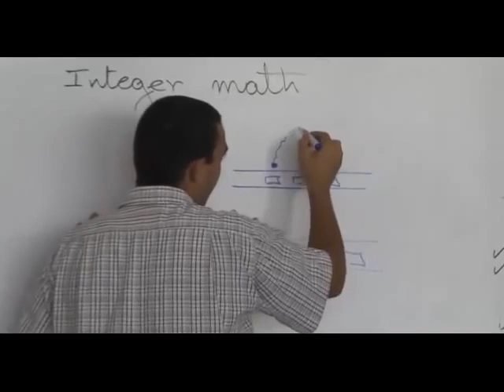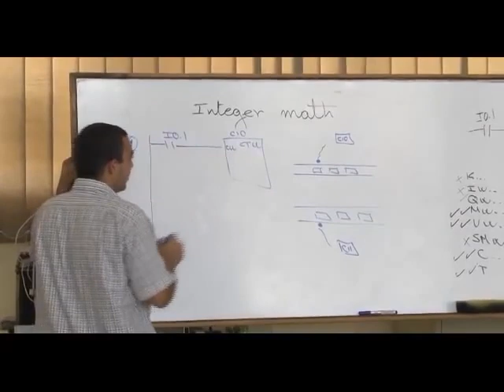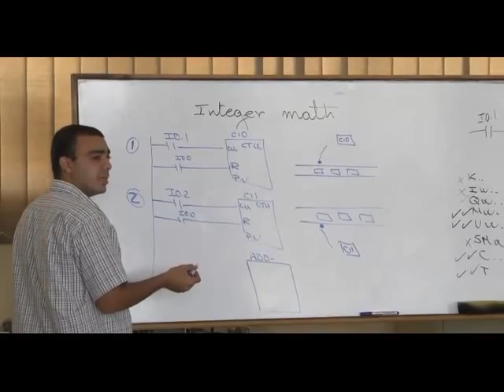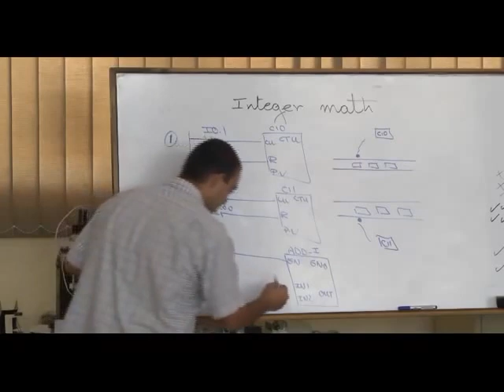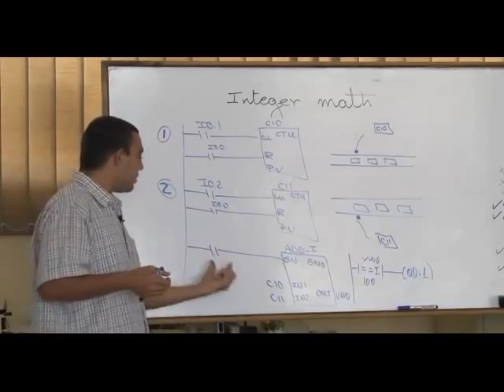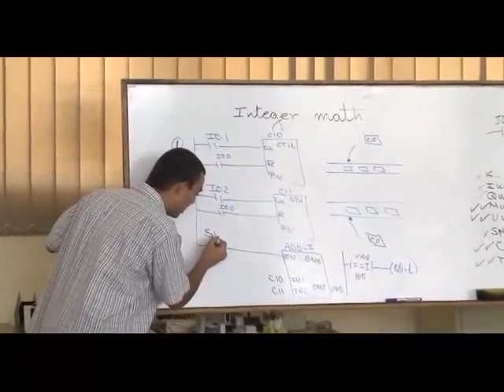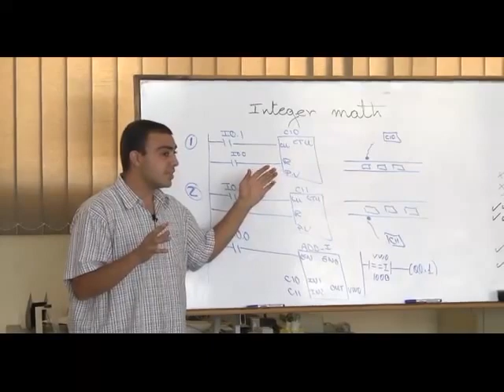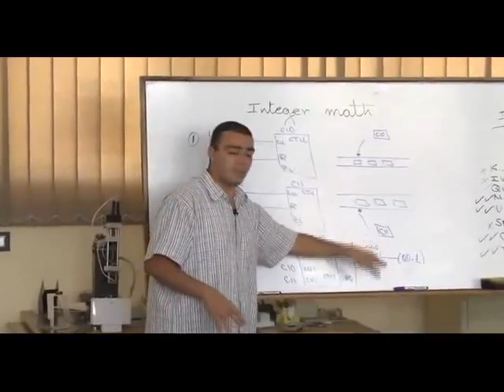45- Complete PLC Course | الدرس 37